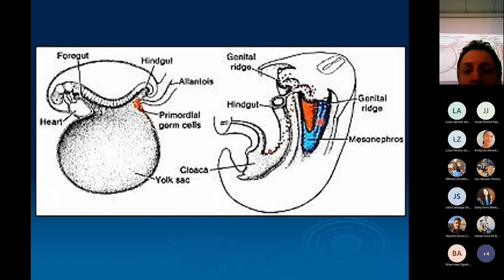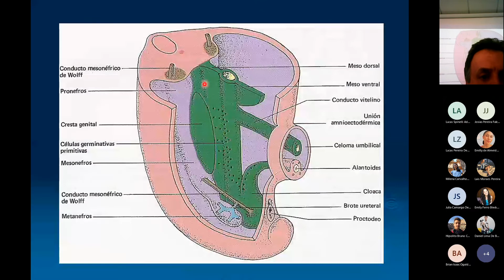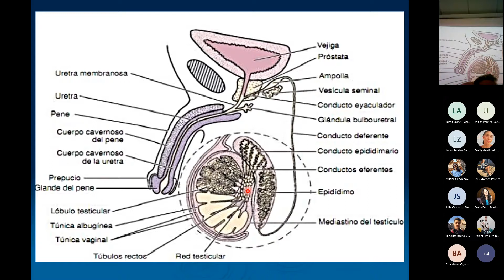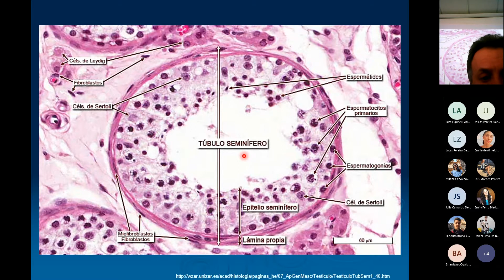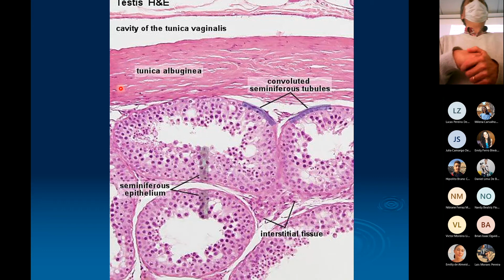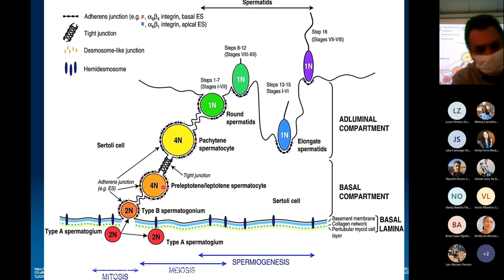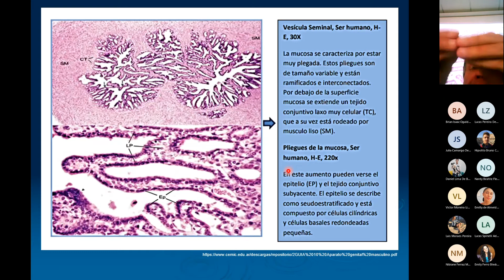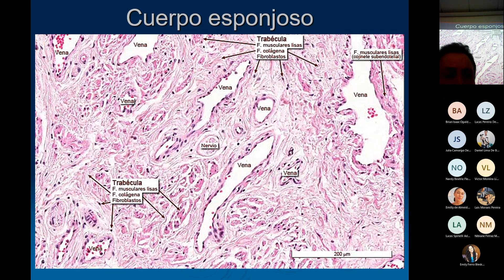HyE - Desarrollo e Histología del Sistema Reproductor Masculino || 06/10/2021